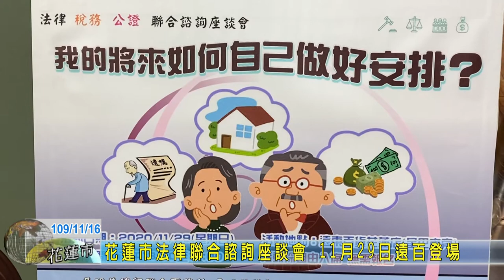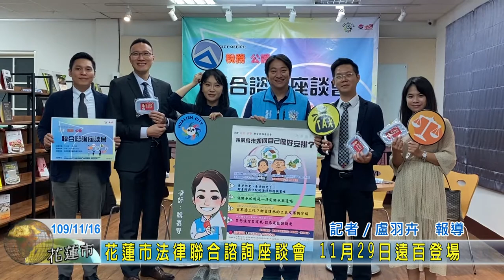2020 1116 07 花蓮市法律聯合諮詢座談會 11月29日遠百登場